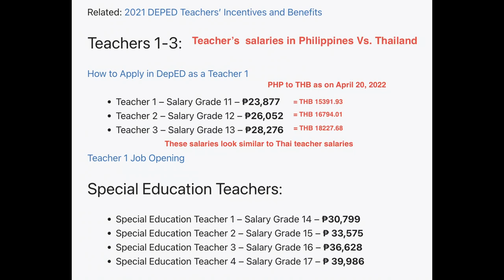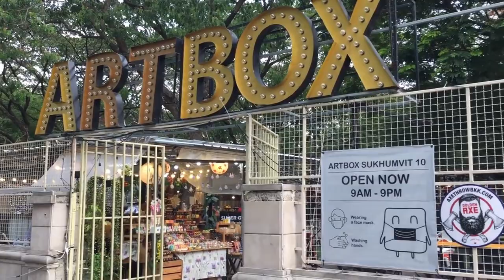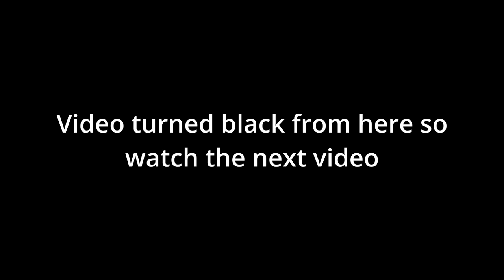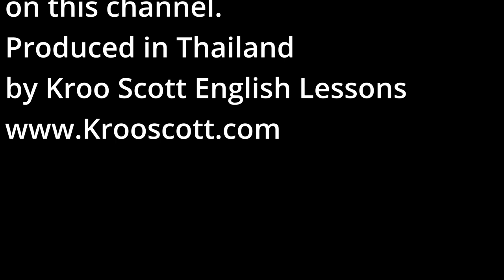How much money does a foreign teacher in Thailand make? expenses guide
Teacher's salary in Thailand. A typical salary ranges from 20,000 to 182,000 THB. Most common salary for all teachers - Native and non-native speakers is around 30,000THB. Most teachers are from Philippines, UK, USA, Canada, Ireland, Australia, Cameroon, New Zealand and India. Salaries at government schools, language schools and International schools greatly differ. Find out cost of living latest info and how far does a foreign teacher's salary go. I have lived in Thailand for 10 years as a teacher at various types of schools. I share my observations on what is a good salary in Thailand.